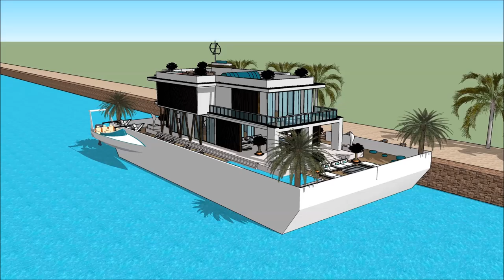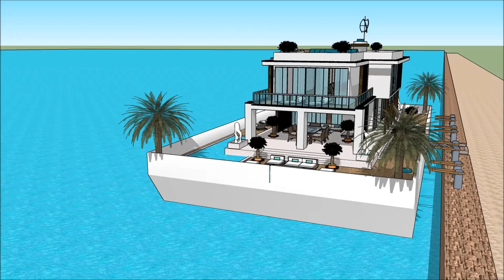കേരളം ഹൗസ് ബോട്ട് മുഗൾ വാസ്തുവിദ്യ റിയല് എസ്റ്റേറ്റ് മാൻഷൻ പ്രോപ്പർട്ടി യാച്ച് ഫ്ളോട്ടിംഗ് ഹൌസ് വാസ്